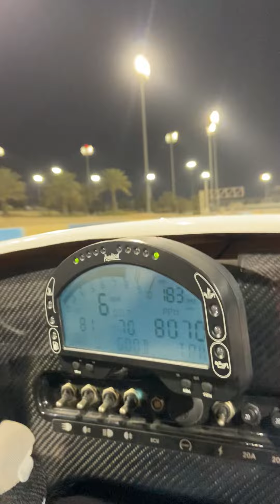Will never try it again !